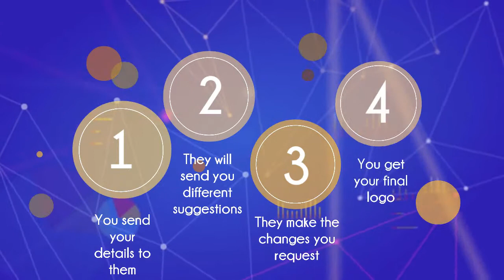Netfly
Hire the best to create your logotyp!